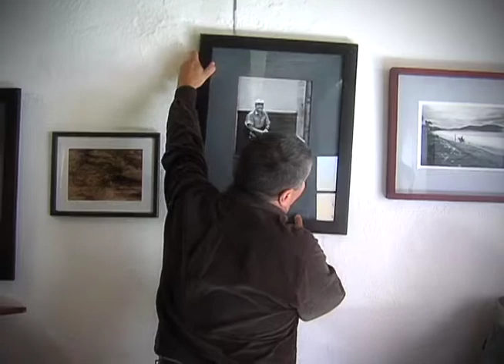Fotógrafo Antonio Galindo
Cápsulas para el programa cultural "El Cuarto" de TV4 Guanajuato.